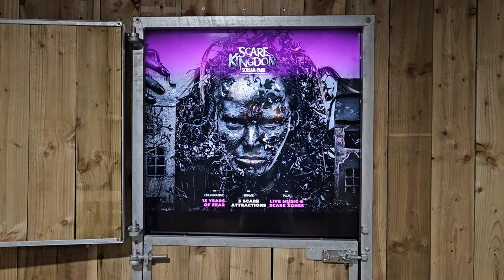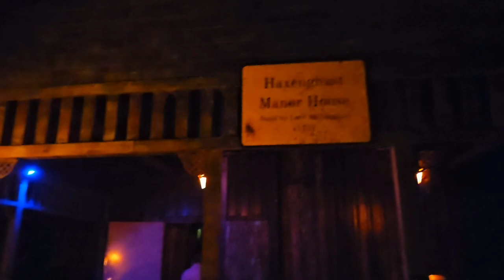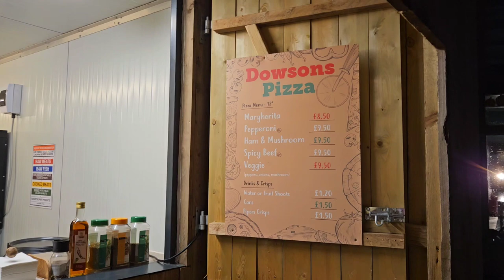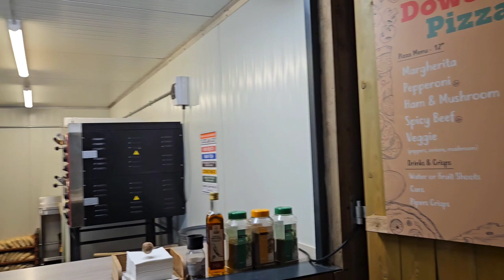SCARE KINGDOM Scream Park OPENING NIGHT Vlog 2023.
Scare Kingdom Scream Park near Blackburn is BACK for Halloween 2023 & this year this fantastic Lancashire based Scream Park is celebrating 15 years of fear!

Join us as we attend this year's opening night and bring you our first reactions & thoughts to this year's terrifying line up as well as a whole host of fantastic new changes and additions for Halloween 2023.

We'd like to give huge thanks to Scare Kingdom for inviting us down as we look forwards to hearing everybody else's thoughts and reactions to this season's offering over the coming weeks!